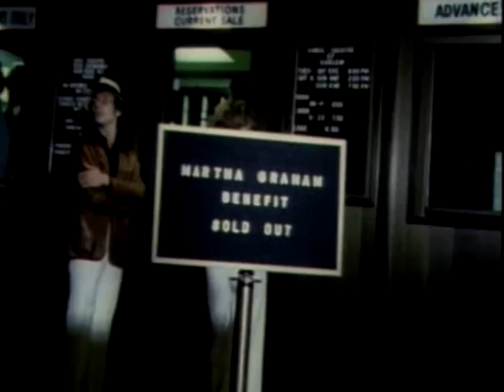Margot Fonteyn & Rudolf Nureyev part 9